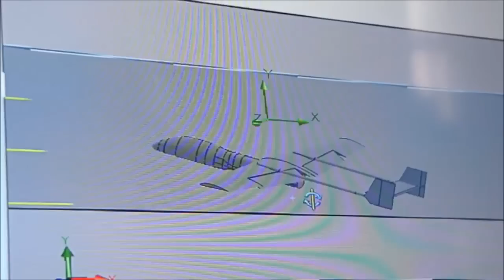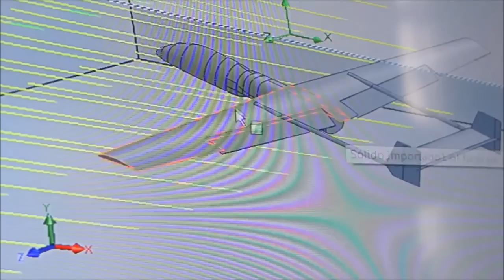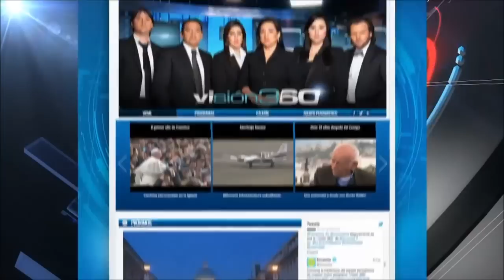Ecuavisa - Visión 360 - Drones en Ecuador - Entrevista a Videos Aéreos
Entrevista a Juan Carlos Matamoros en Ecuavisa visión 360 sobre la fabricación de Drones en Ecuador.
Fábrica de drones en Ecuador - Topografía - Agricultura - Servicio de tomas aéreas